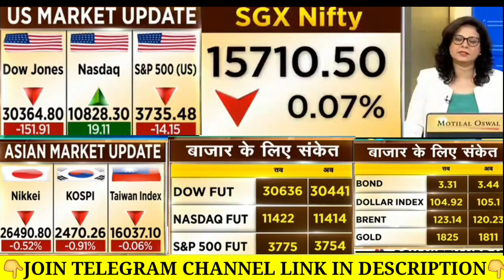आज सुबह का ग्लोबल माकेर्ट Latest news | Nifty Banknifty prediction | Sgx Nifty | Stock market news